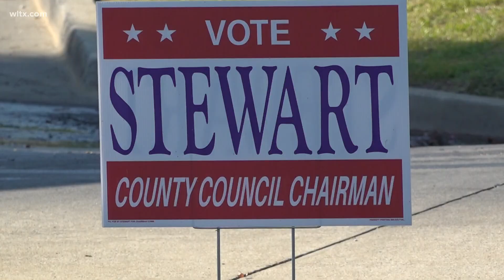Meet the candidates for Clarendon County Council chair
Longtime council member Dwight Stewart and political newcomer Jay Johnson are both eager to prove to voters that they are the best candidate for the job.